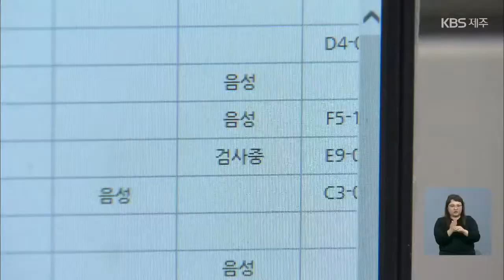[9시뉴스제주/주요뉴스] 제주 이달 확진자 20% 격리 중 확진…“자가격리 수칙 지켜야” / KBS 2021.06.13.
확진자가 나흘 연속 한 자릿수를 기록하고 있지만 우려는 여전합니다.
고등학교에서 또다시 확진자가 나오는가 하면, 이달 확진자 5명 중 1명은 자가격리 중 확진되면서
추가 확산 우려도 나오고 있습니다.